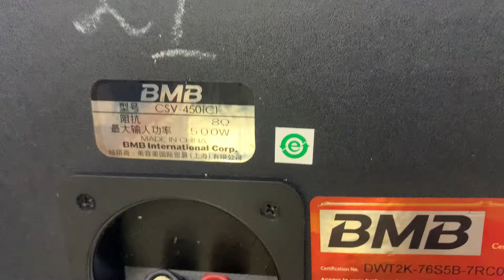LOA BMB450C CỰC KỲ ĐẸP TRẢ 3 ĐÔI ĐI CÁC TỈNH!0963179989!!!!!??!!’